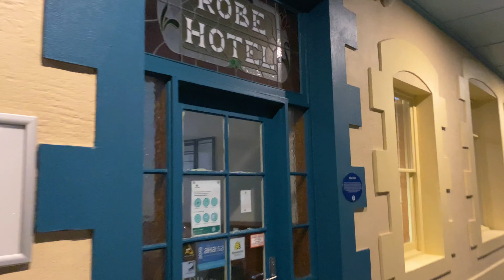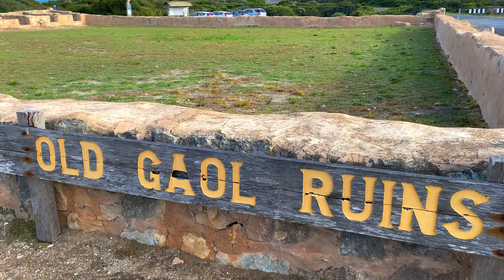Robe Snap Shot. We visit Robe South Australia, and stay at the Sea Vu Caravan Park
We visit the beautiful seaside town of Robe, South Australia on the Limestone coast. Robe has many historic buildings made from limestone and sandstone. We enjoyed a superb fireside dinner at the Caledonian Inn on Victoria street, this hotel was first built in 1858. We had coffee and a delicious sticky bun at the Governor Robe cafe in the main street. On our second night we enjoyed a fabulous dinner at the Robe Inn right opposite the waterfront. We explored the Old Goal Ruins on our way to the Robe Obelisk. The Obelisk was built in 1852. We stayed in a newly refurbished cabin at the Sea Vu Caravan Park. The cabin was modern and spacious and enjoyed a fantastic view of Guichen Bay. We walked around the old Robe Customs House and then took a look at the Lake Butler Marina. We will definitely come back to stay at Robe South Australia.😃